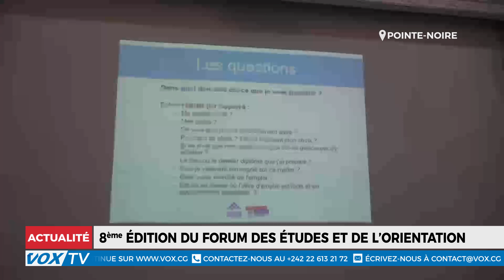8ème Édition des études et de l'orientation